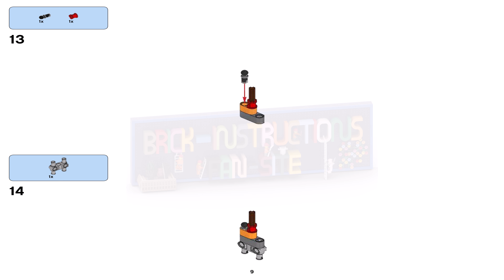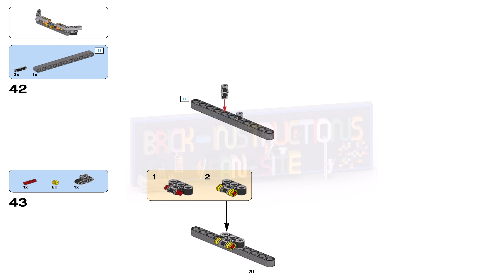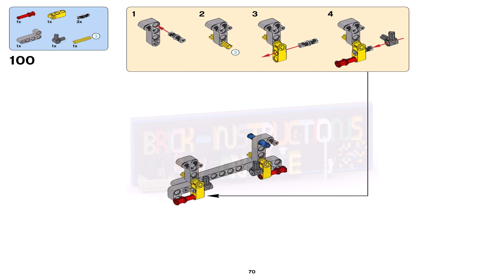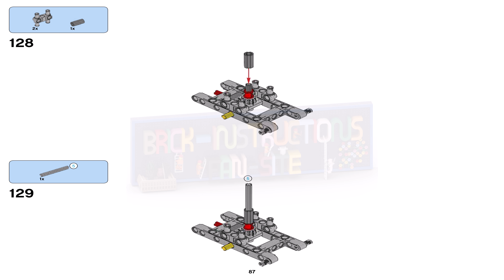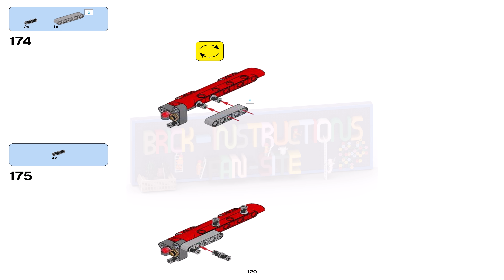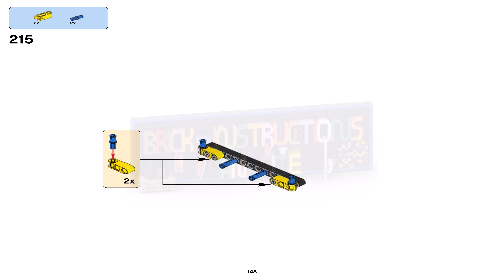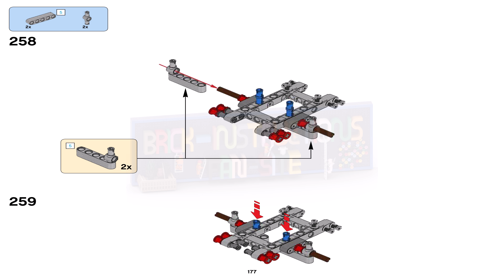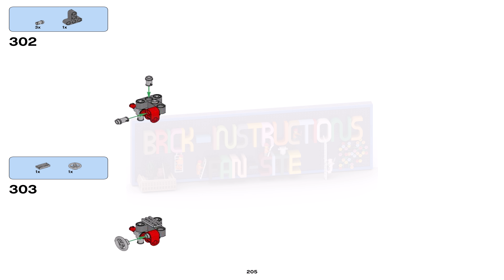LEGO instructions - Technic - 42068 - Fire rescue vehicle (Model B)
This LEGO set belongs to the LEGO Technic series